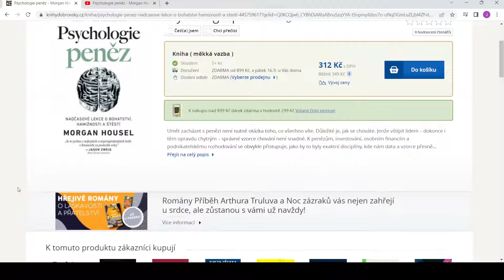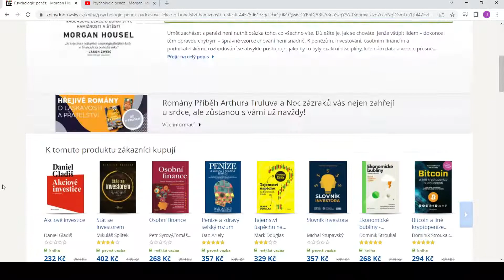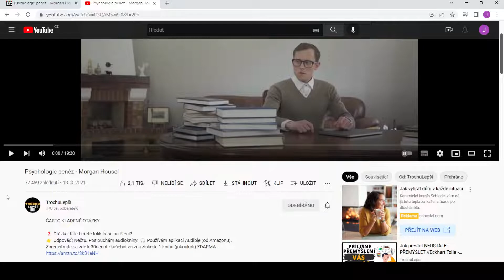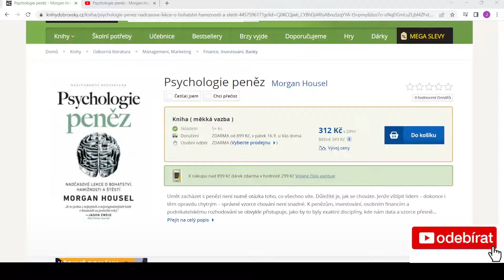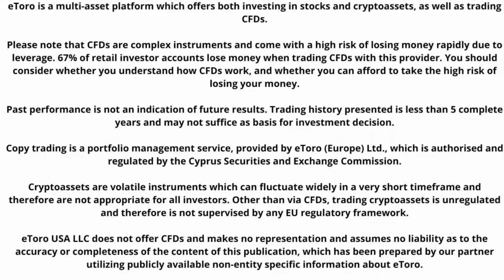Psychologie Peněz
V dnešním videu se podíváme na novou knížku, kterou jsem si koupil a je to Psychologie Peněz.